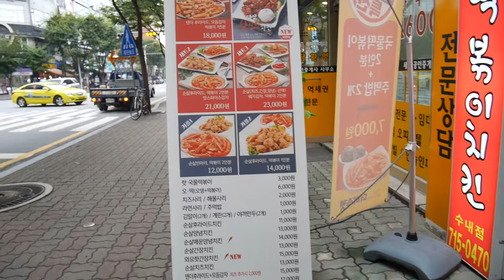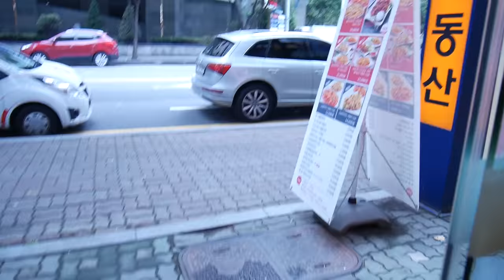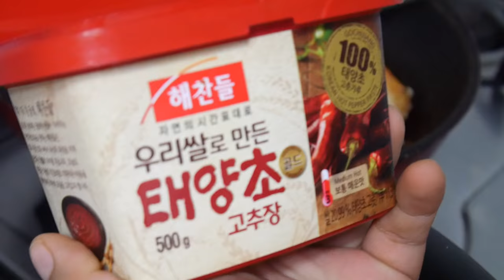¿A qué sabe el Topoki? | Double Trouble TV 316 ♥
Hoy fue un día ocupado, pero encontramos algo rico para comer: ¡Topoki y Pollo Frito! ¿Quieres saber qué tal estuvo la combinación? ¡Checa el vlog completo!

Gisela ⇥ giselaverdinm
Diana ⇥ dverdinm